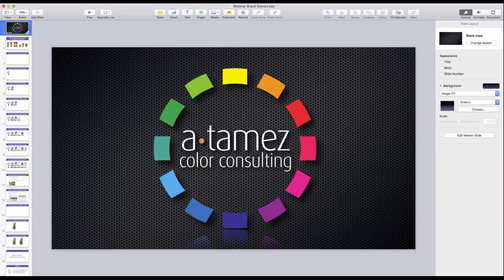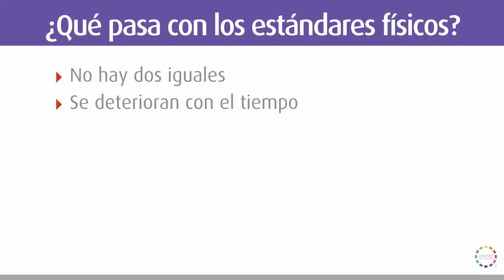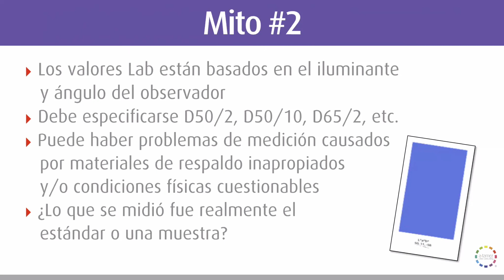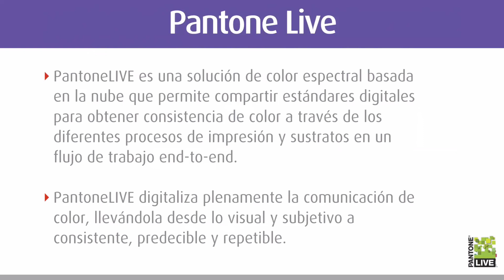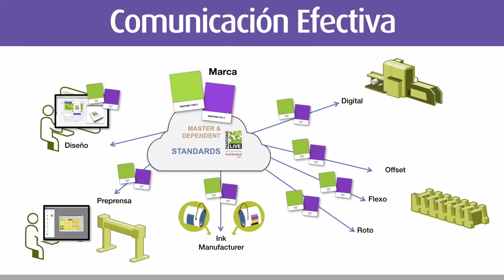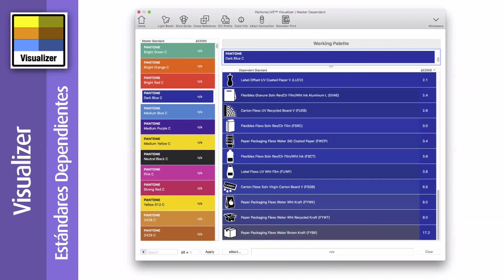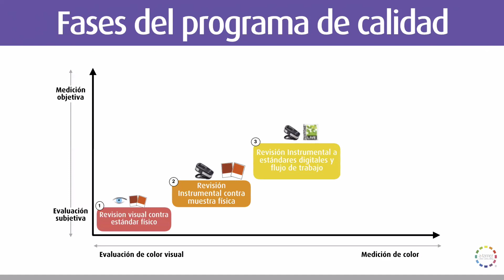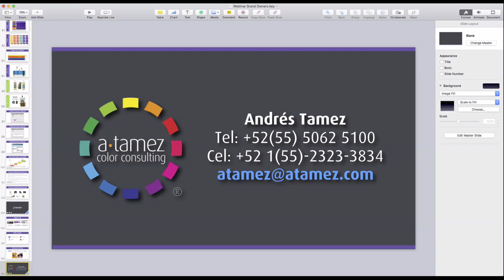Webinar ASC: Cómo obtener el color correcto en empaque para marcas.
Cada vez es más complicado mantener la consistencia de marca a través de nuestros canales con el mercado, principalmente con el empaque de nuestro producto.
La creciente oferta de referencias/SKU complica la consistencia de color, siendo hoy un reto con los consumidores en cuanto a la imagen y percepción de nuestra marca, agregado a la competencia en cada categoría.

Escuchar a Andrés Tamez  –director de ASC, distribuidor de X-Rite PANTONE– describir la problemática de apariencia en el empaque y cómo tener control de color indistinto del proceso de producción de nuestro empaque.

Dirigido a:
Directores de mercadotecnia, gerentes de marca, gerentes de producto, ingeniería de empaque, gerencias de producción de empaque, control de calidad en empaque para productos y grandes compradores de empaque.